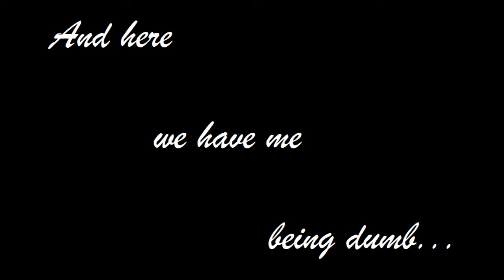Show & Tell - 001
Uh so I started doing a thing? Rooster Teeth and Minecraft! My new forms of entertainment!
And Rooster Teeth's youtube channel!
My gamertag: jewleeeht
Sorry about the terrible quality! I don't have the programs to record straight from my xbox, woops!